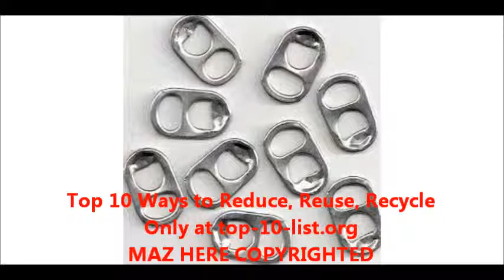Top 10 Ways to Reduce, Reuse, Recycle